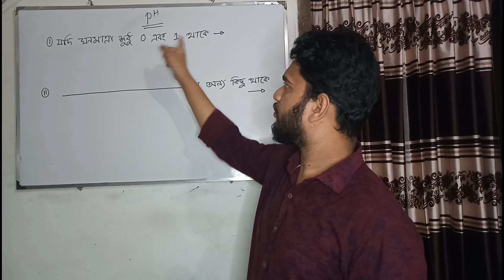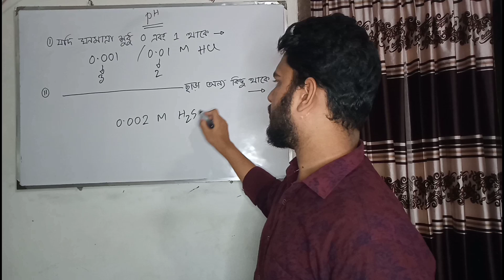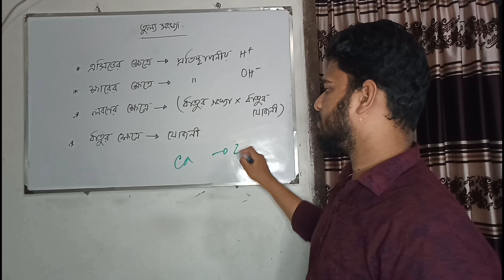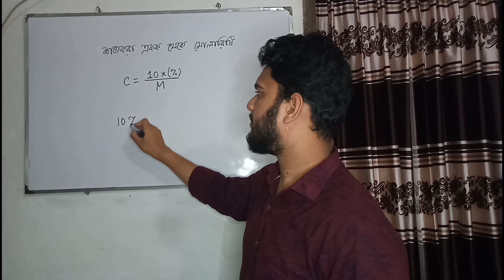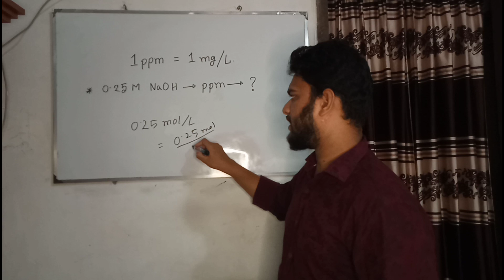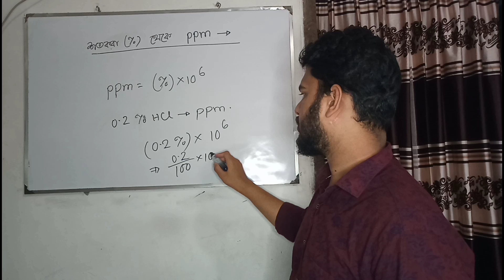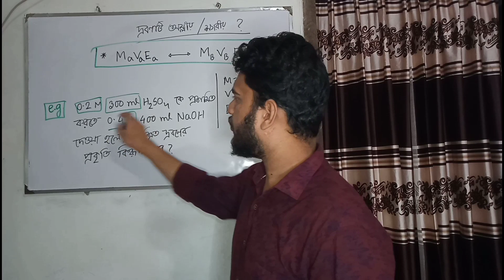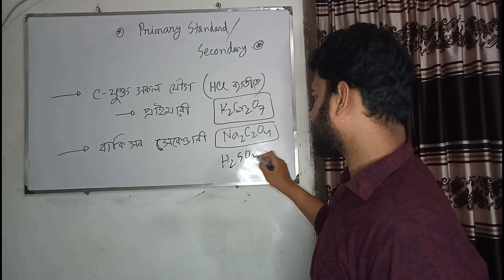HSC Chemistry 2nd Paper 3rd Chapter (MCQ Short Tricks)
Hopefully this
video will help you for admission test